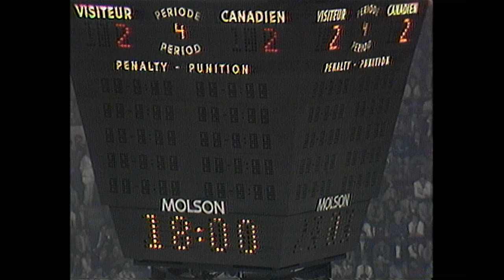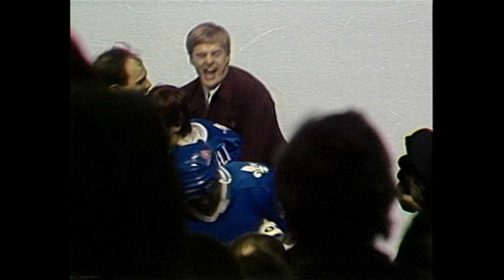Nordiques-Habs Game 7 OT (1985 playoffs)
1985 Adams Division Final, Game 7

Peter Stastny scores in overtime to eliminate the Canadiens at the Montreal Forum

La Soiree du Hockey (SRC/CBC)